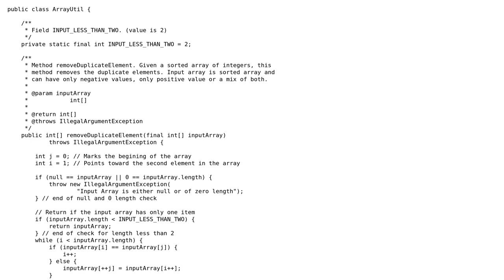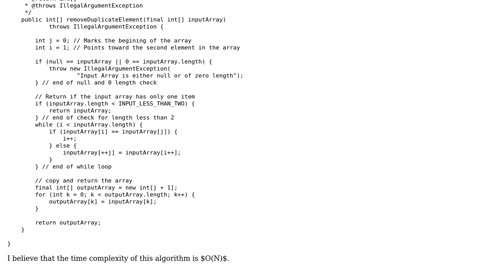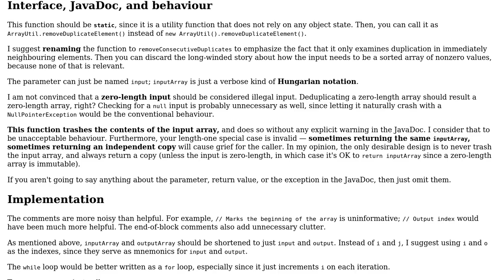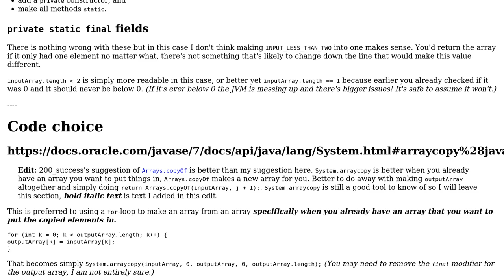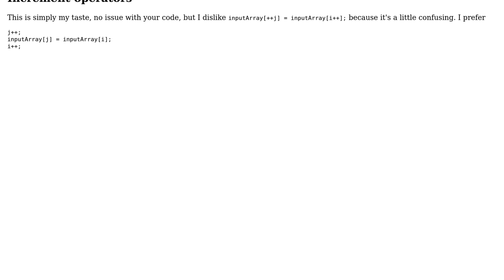Code Review: RemoveDuplicateElement (2 Solutions!!)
Code Review: RemoveDuplicateElement

With thanks & praise to God, and with thanks to the many people who have made this project possible! | Content (except music & images) licensed under CC BY-SA | Music | Images & others | With thanks to user Snowbody user Guest user Captain Man user 200_success and the Stack Exchange Network Trademarks are property of their respective owners. You are responsible for your own actions.